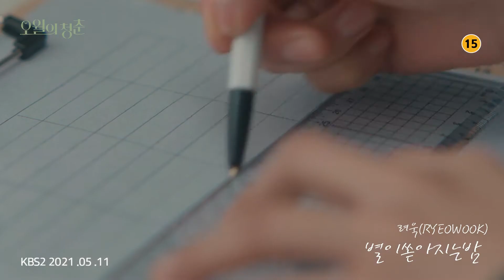[MV] 려욱 - 별이 쏟아지는 밤 [KBS 오월의 청춘 OST]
KBS 오월의 청춘 OST Part. 5 려욱 - 별이 쏟아지는 밤
KBS Youth of May OST Part. 5 RYEOWOOK - Starry Night